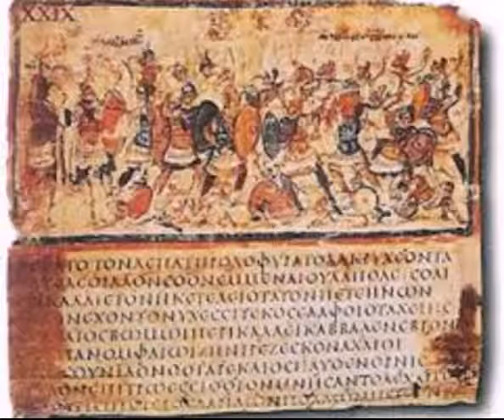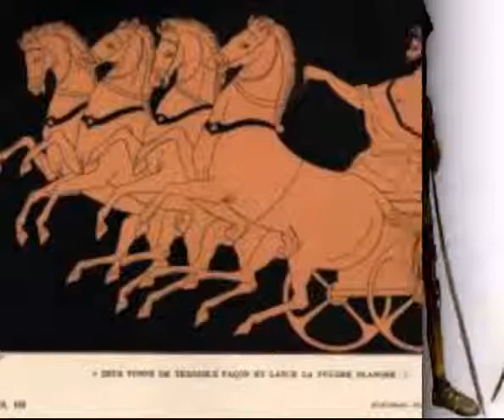L'illiade 07-24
Homère L'Illiade 07-24